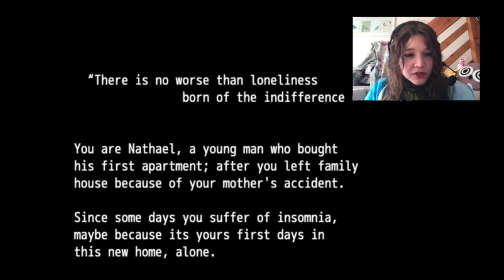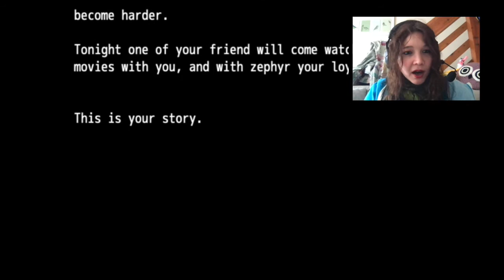The Little Voices In My Head - (Are they in my head?)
Hi there Guys!! Chatty Chatot Here!!!
Welcome back to another Random Guest Game Guys!!
Todays guest is back to the horror puzzle guest games. Today we are talking to (I mean playing)The Little Voices In My Head, and they don't seem to like us much. We seem to be trapped in our mind but can we escape. Only one way to find out. So sit back relax and enjoy!!

It means a lot to me, and it is much appreciated.